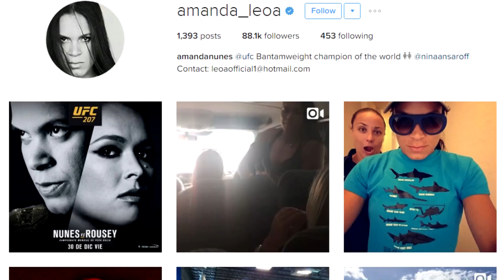¡Ronda Rousey volverá a pelear el 30 de diciembre! | Deporte Rosa | Telemundo Deportes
Video oficial de Telemundo Deportes. Confirmado: Ronda Rousey regresa para pelear contra Amanda Nunes por el título gallo de la UFC.